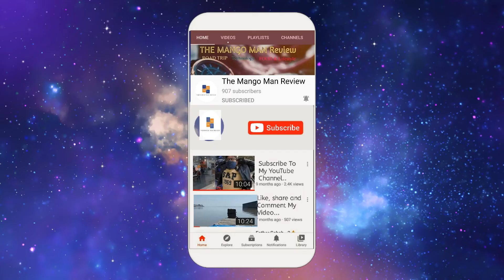Driving Nissan Magnite in Narrow street of my Village with DJI MINI-2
Driving Nissan Magnite in Narrow street of my Village | The Mango Man review

The Mango Man review- The honest review because we used it first and then review it. We never ever provide one side review. Our Review is actual our experience.

our camera kit inlcude:
gopro8
canon 80D
Reno  5G pro
Sony alpha
Boya MIC
Boya condenser
DJI Mobile 2 Gimbal
Gorrila tripod
Mobile DIY holder with mic socket